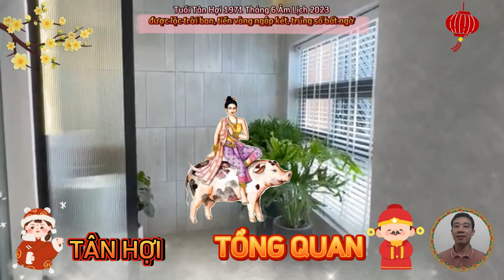☯ Tháng 6 Âm Lịch 2023- Tân Hợi 1971, Được Lộc Bề Trên, Cực may, Cực đỏ, Trúng Lớn, Cực Giàu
tổng quan về vận trình tử vi của người tuổi tân hợi, sinh năm 1971 trong tháng 6 âm lịch 2023.
Bước sang tháng 6 âm lịch năm 2023, người tuổi tân hợi đón nhiều tin tốt tích cực, khi vận trình bừng sáng, may mắn theo sát bước chân con giáp này.
 xem tử vi tháng 6 của 12 con giáp âm lịch, phương diện công danh, sự nghiệp của người tuổi tân hợi, được dự báo là có nhiều điều hanh thông và thuận lợi hơn hẳn, tất cả đều là nhờ vào cục diện tam hợp mang tới.
 tử vi tháng 6 tuổi tân hợi âm lịch cho thấy, tài lộc của con giáp này cũng có nhiều điểm sáng, thu nhập ngày càng tăng, tài vận hanh thông, cơ hội làm ăn hợp tác đầu tư lớn càng nhiều, cũng nhờ vậy, cuộc sống của bạn được đảm bảo hơn trước.
 bước sang tháng 6 âm lịch, nhân duyên của người tuổi tân hợi khởi vượng, vận đào hoa tăng tiến nhanh chóng, nhờ tam hợp nhập mệnh.
về sức khỏe, phương diện của tuổi tân hợi trong tháng nhìn chung bình ổn, ít ốm đau, bệnh tật. tuy vậy, tháng này nguyệt lệnh thai, đồng thời ngụ ý thể trạng vẫn còn non nớt, yếu ớt, không nên lơ là sao nhãng việc dưỡng sinh, chăm sóc sức khỏe.
Nhân sinh cảm ngộ.
 quý vị thân mến. trong cuộc sống, ai cũng mong mình sẽ được điều này, điều khác, người giàu thì mong sẽ giàu hơn, người nghèo thì mong mình được như người giàu. để rồi, họ tìm về chốn tâm linh để cầu xin, sự cầu xin này cũng là ăn mày với các đấng thần linh.